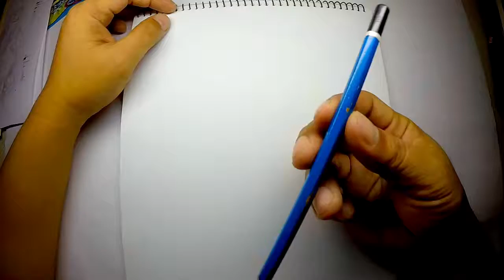GWENOM Drawing | Inktober2018 - 04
Spider-gwen became Venom (..and Comic fans starts calling her Gwenom) in Spider-Gwen Vol 2 #24 (November, 2017).